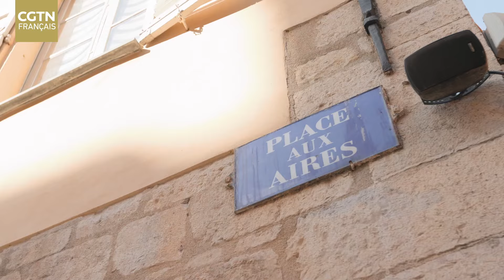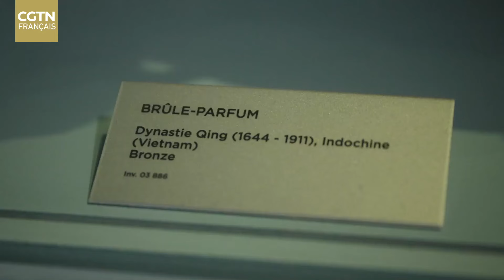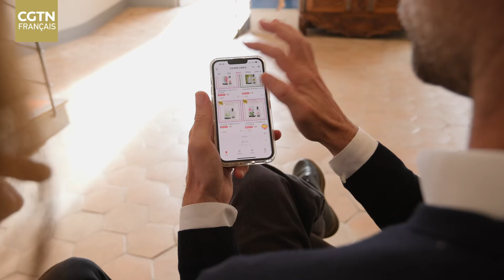« Si loin - si proche » Épisode 4 - Grasse, capitale du parfum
Partons ensemble à Grasse, ville nichée dans les collines de Provence, où l'art du parfum s'épanouit depuis des siècles.
Au sommaire de cette émission : un peu d’histoire, la récolte des fleurs de jasmin pour confectionner les parfums, la visite d’une grande maison de parfumerie, la rencontre avec un « nez »,  une interview exclusive avec le maire de Grasse Jérôme Viaud, entre autres.
Et nous parlerons bien sûr des relations entre Grasse et la Chine et entre les parfums grassois et la Chine…